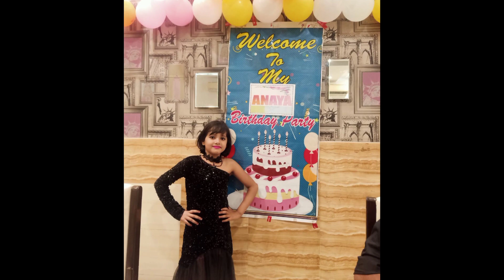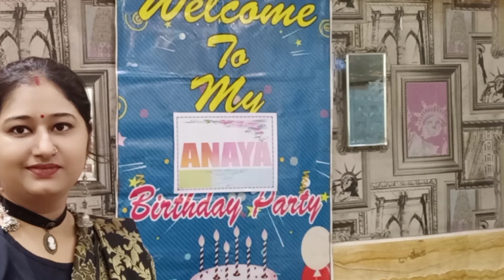birthday album photos birthday photo